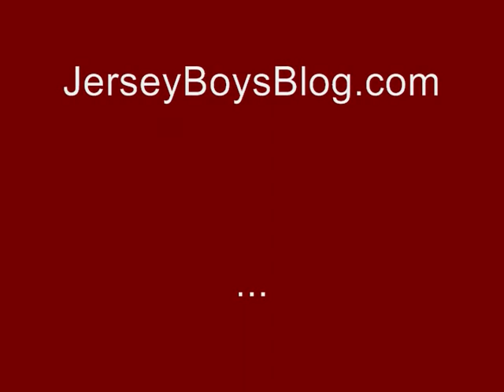Jersey Boys Las Vegas 5th Anniversay & Las Vegas Walk of Stars Preview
Legendary original Four Seasons members Frankie Valli and Bob Gaudio give a preview of the Jersey Boys Las Vegas 5th anniversary celebration and their Las Vegas Walk of Stars presentation.